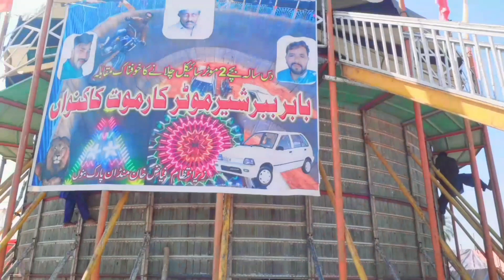Pakistan Ki Sabsy Bari Camel Mandi Aur Mela 🐫 😍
Waseem dehati channel pay srf Apko Entertainment aur vlogs dekhny ko milay gay
Aur dehati zindagi kay bare ma dikhaya jaya ga
Pak dehati zindagi channel
You always see entertainment and village vlogs
Our channel pay everyday video upload and you see

Pak dehati zindagi
Pak village vlogs
Pakistani dehati zindagi
Pakistani village vlogs
Village vlogs Pakistan
Daily life routine in village
Village vlogs
Village life
Dehati zindagi
Entertainment vlogs
New vlogs
Vlogs village life
Pak village life
Saraiki culture
Saraiki vlogs
Punjabi vlogs
Punjabi culture
Daily routine